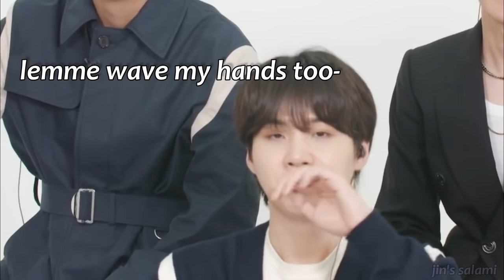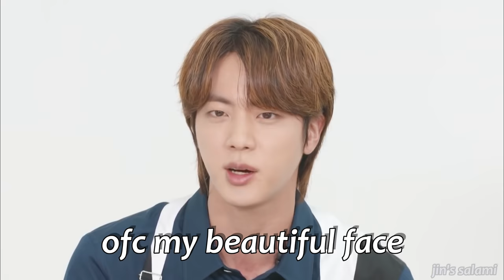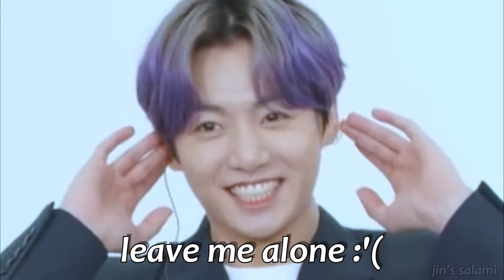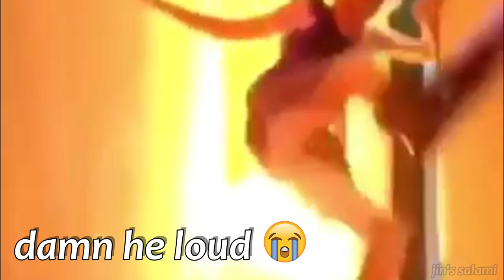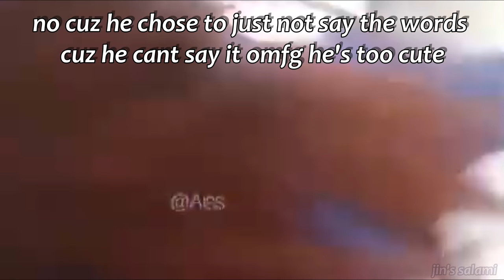bts still struggling to not be crackheads in english interviews 2021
hey rats and yes you're not dreaming babe i actually uploaded 🤪💅